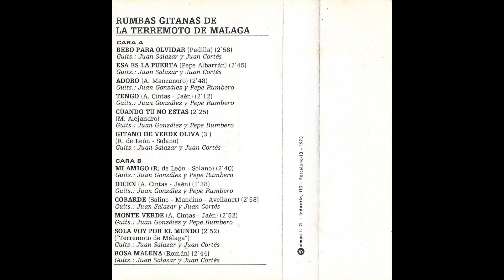La Terremoto de Malaga Rumbas gitanas Cassette 1973 11 Sola voy por el mundo